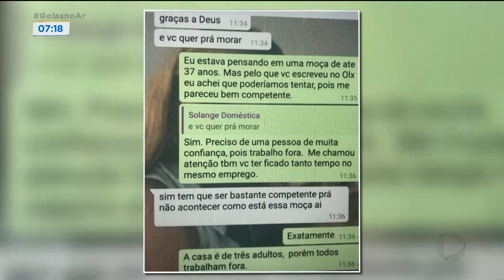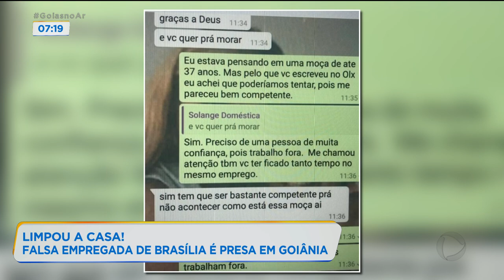FALSA EMPREGADA DE BRASÍLIA É PRESA EM GOIÂNIA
UMA FALSA DIARISTA QUE FURTAVA OS PATRÕES LÁ EM BRASÍLIA VEIO SE ESCONDER DA POLÍCIA AQUI EM GOIÂNIA. EU CONVERSO AGORA COM O DELEGADO JOÃO ATALIBA NETO PARA SABER COMO A POLÍCIA CHEGOU ATÉ A ESSA MULHER.